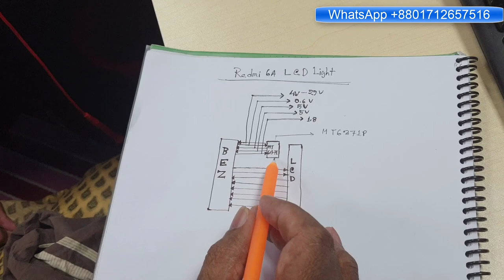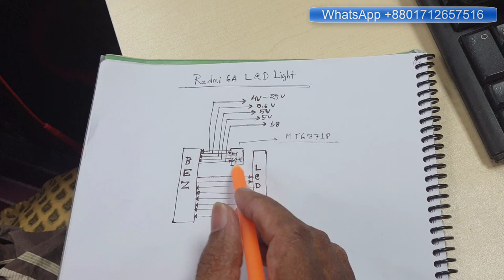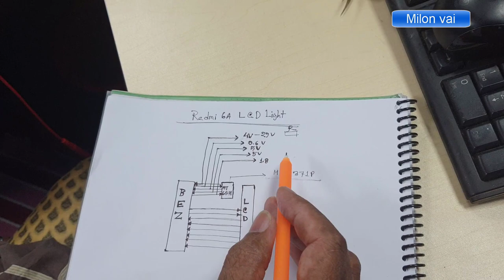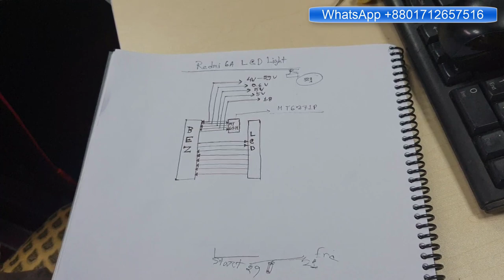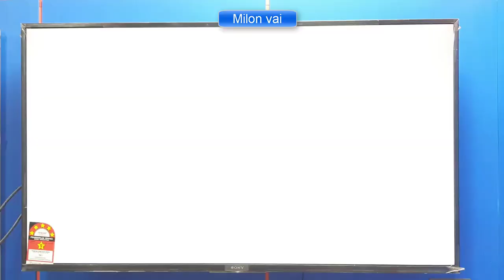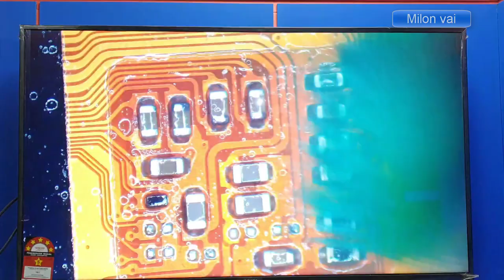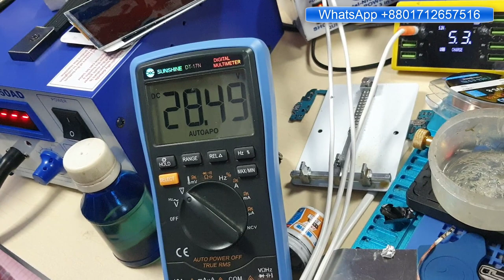লাইট সমস্যার ভাল একটি কাজ দেখুন Redmi 6A light problem fix